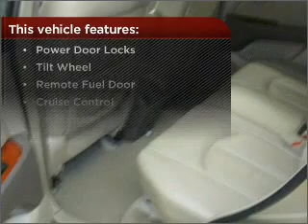2000 Lexus RX 300 in Rochester, MN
Clements Chevrolet
2000 Lexus RX 300
4-Speed A/T
Mileage:122137